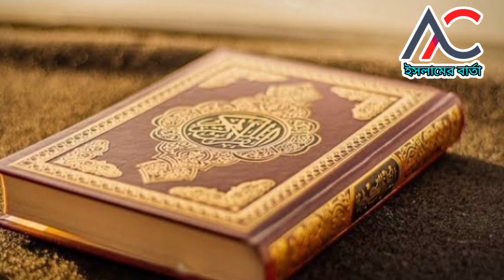নাসা এই বিশ্বের খোদা হয়ে গেছে ‼️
আবু ত্বহা মুহাম্মাদ আদনানabu toha adnan wazabu taha muhammad adnan#abu_toha_adnan